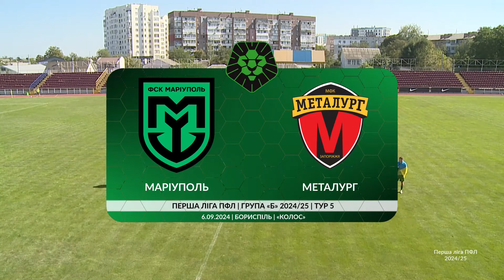Маріуполь – Металург | Огляд матчу | Футбол | Група «Б» | Перша ліга ПФЛ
У матчі п'ятого туру групи «Б» Першої ліги ПФЛ «Маріуполь» та «Металург» зіграли внічию. Поєдинок завершився з рахунком 1:1.

DiviSport - офіційний мовник Першої ліги Професіональної футбольної ліги України сезону 2024/25!